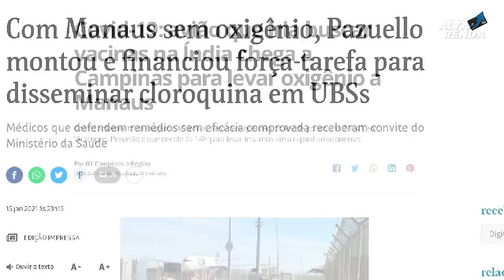💳PRORROGAÇÃO DO AUXÍLIO EMERGENCIAL:AGORA NÃO TEM MAIS VOLTA, TUDO CERTO PARA A PRORROGAÇÃO. SAIBA